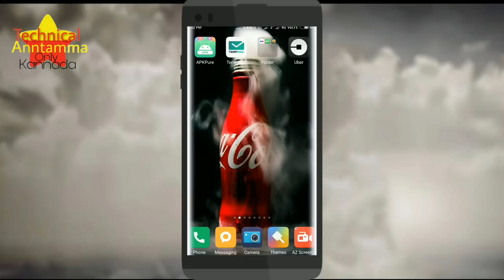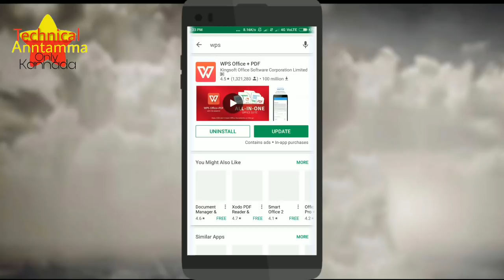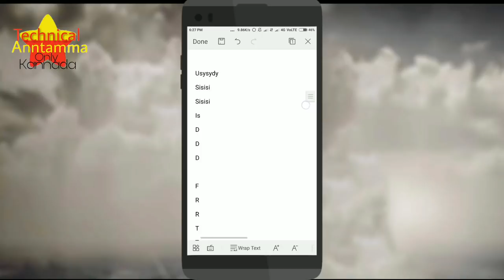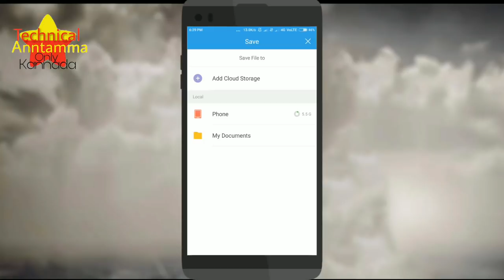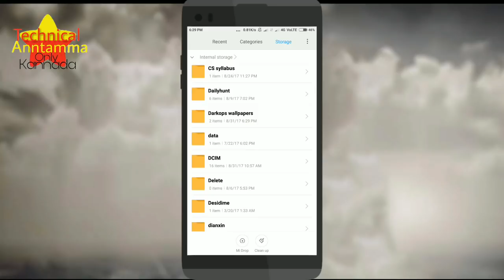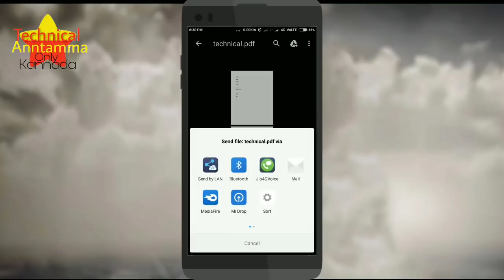What is PDF explained in kannada. how to create PDF in Kannada